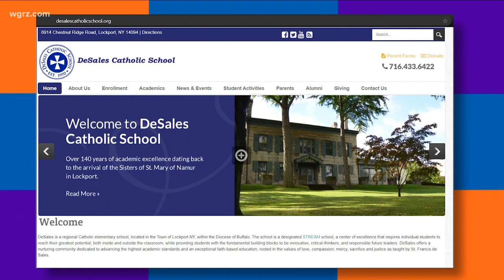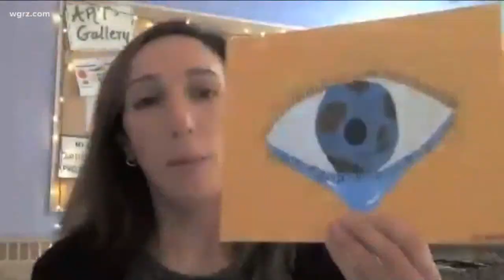Most Buffalo: 'The art of COVID, DeSales Catholic students'